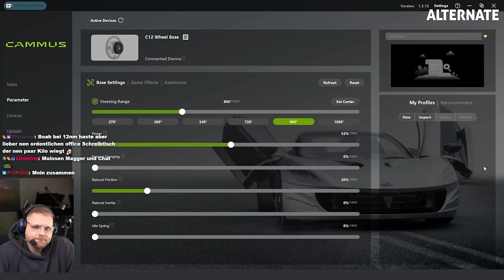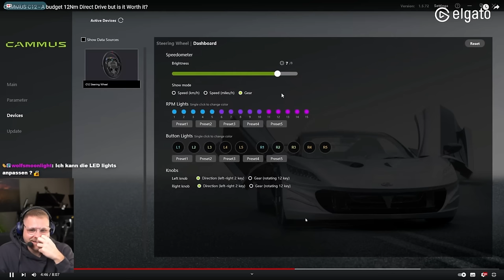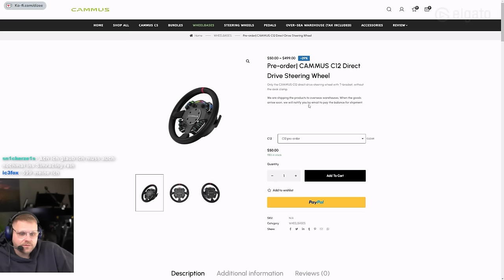WARUM interessiert sich niemand für diesen SCHNAPPER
**=Reflink